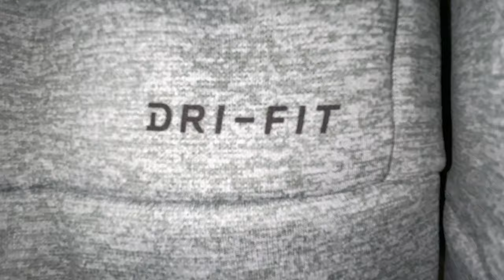Jordan AIR THERMA - Sudadera Con Capucha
grabado x iPhone 12 pro max
editado x Apple iMac 27" 5k
editor de videos x iMovie
ropa Nike - Jordan - Mango Man
MADE IN MISHA